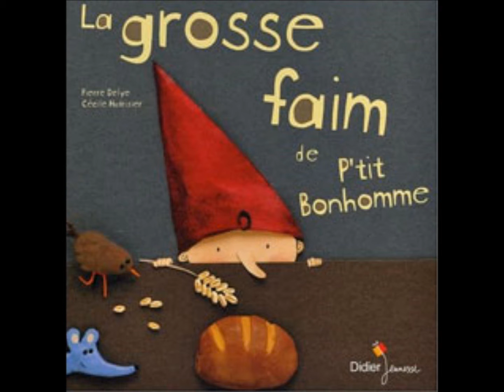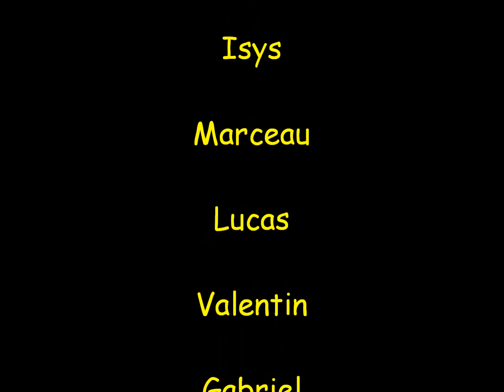La grosse faim de P'tit bonhomme GS